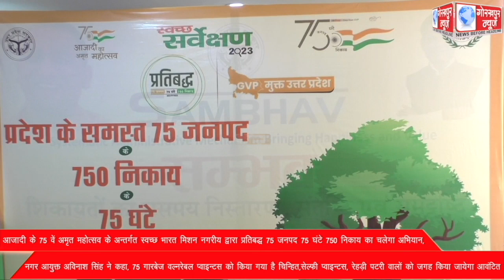आजादी के 75 वें अमृत महोत्सव के अन्तर्गत स्वच्छ भारत मिशन नगरीय द्वारा प्रतिबद्ध 75 जनपद 75 घंटे 750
आजादी के 75 वें अमृत महोत्सव के अन्तर्गत स्वच्छ भारत मिशन नगरीय द्वारा प्रतिबद्ध 75 जनपद 75 घंटे 750 निकाय का चलेगा अभियान, नगर आयुक्त अविनाश सिंह ने कहा, 75 गारबेज वल्नरेबल प्वाइन्टस को किया गया है चिन्हित,सेल्फी प्वाइन्टस, रेहड़ी पटरी वालों को जगह किया जायेगा आवंटित